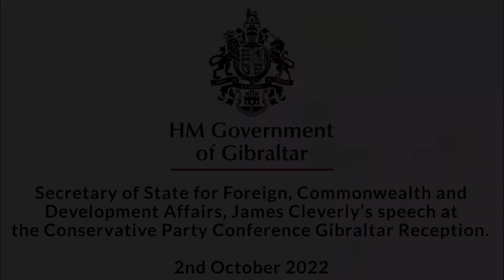Foreign Secretary James Cleverly’s speech at the Conservative Party Conference Gibraltar Reception.